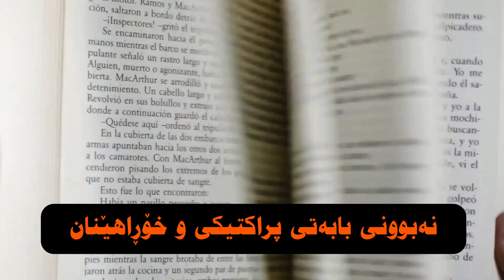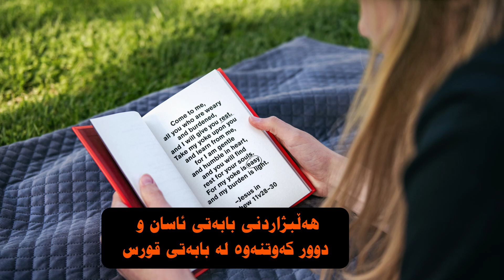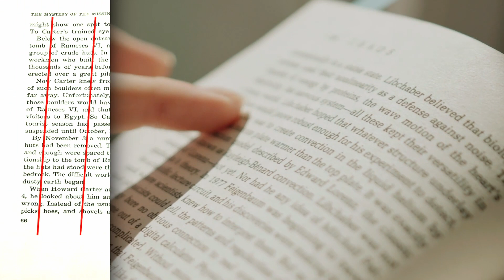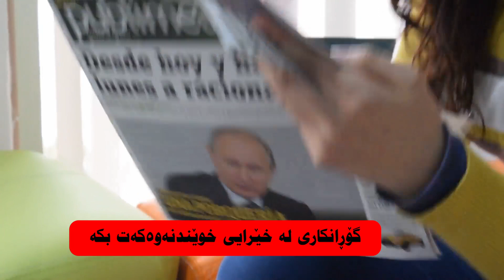speed reading technique and strategy کۆرسی خێرا خوێندنەوەی پەڕتووک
تەکنیکەکانی خیرا خوێندنەوە و
ستراتیجی خێرا خوێندنەوەی پەڕتوکەکان
پێداویستیەکانت لە بازاڕی کریپتۆ و ترەیدکردن، لەسەر ئەم لینکانە داخل بە بۆ ئەوەی لە داهاتوو ئیسفادە بکەی لە بۆنس و دیاریەکان:
کۆد  397629
لینکی برۆکەری پۆکیت ئۆپشن
لینکی دروست کردنی ئەکاونت لە برۆکەری کۆتێکس
لینکی برۆکەری کۆتیکس بۆ ئەندرۆید
لینکی دابەزاندنی ئێکسچەینجی باینانس
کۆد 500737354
لینکی دابەزاندنی ئیکسچەینجی گەیت
کۆد U1hCUwhb
لینکی دابەزاندنی ئیکسچەینجی بایبت
کۆد 30181
لینکی دابەزاندنی ئیکسچەینجی کوکۆین
کۆد 1v1Met8
لینکی دابەزاندن و کردنەوەی هەژمار لە نێپتۆن واڵێت
کۆدی وەرگرتنی تۆکن F7V2f1
لینکی دروست کردنی ئەکاونت لە سایتی ترەیدینگ ڤیو
لینکی تیلگرام
فەیسبوک
 تویتەر
 تکتۆک
okx_info
سناپچات
info_trade